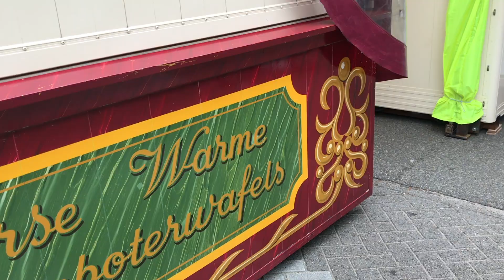Zilver Vlogger Francien. 4. Francien vertelt over haar dieet. En impact op haar gezondheid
Francien, de eerste zilver vlogger van Nederland, vertelt over haar geschiedenis met hartritmestoornissen. Ze hoopt dat ze zo het gesprek op gang krijgt met anderen die hier mee te maken hebben. Praat gerust mee onder de video of op . Of kom naar de Week van het Hartritme. 26, 28 of 30 juni 2017. Meer info op